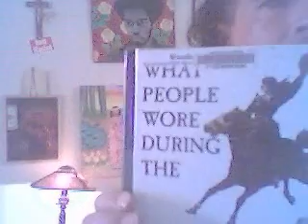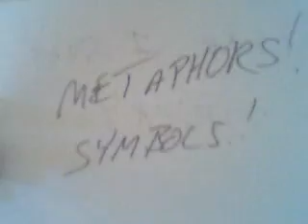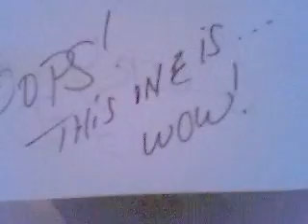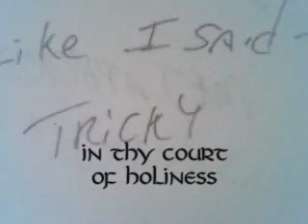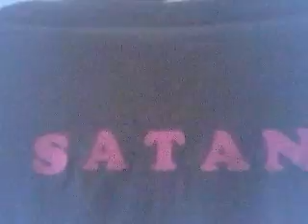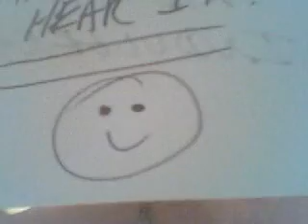Occupy God - Season 1 FINALE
You should totally, totally see episodes 1 and 2 first (I think) before watching this.  Although - who knows, right?

I'll be doing some littler vids to my subscribers but I'm going to take a break (I hope, I hope) for a second.

I'm thinking that these 20+ vids have enough "stuff" in them that they kind of "unfold" after a few viewings. Maybe. Who knows, right? :-)

Oh yeah - got to get the "Gleanings" link.  If I don't get to it, for now, you can Google "Gleanings" and when you find it (its available free online) the passage is from CLIII (153 in other words. These folks seem to like the "classic" style).  The second passage is called "Tablet of Visitation" and its by "The Mystery of God" (My - but aren't I the cheeky one!)

Alrighty then.  Thanks again for going through this with me.  I'm pretty sure some more "stuff" will be happening sooner than I anticipate.  I mean, with the whole Mayan calendar situation coming to a head ;-) - can't afford to waste too much time.

Hope you enjoy (or enjoyed)
"Me"

Cafe con leche anyone?